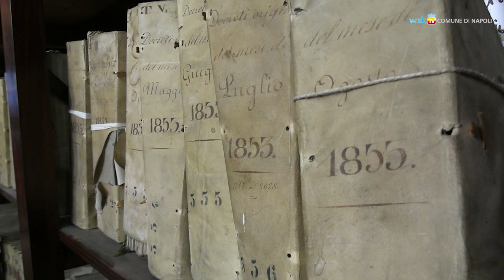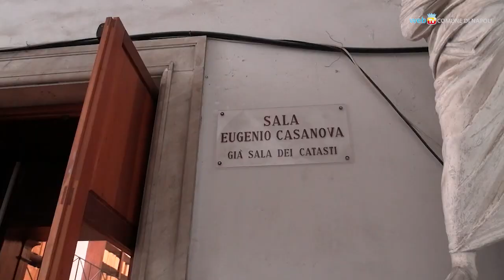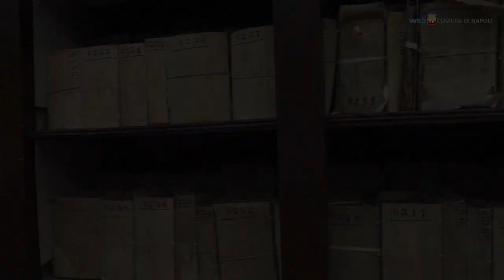Rivive l'Archivio di Stato, volumi in mostra tra affreschi rinascimentali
Riaprono al pubblico restaurati l'Atrio del Platano e la Sala Catasti del complesso monumentale dei Santi Severino e Sossio, dove ha sede l'Archivio di Stato. Entro dicembre il completamento dei lavori finanziati nell'ambito del Grande Progetto Centro storico Unesco.